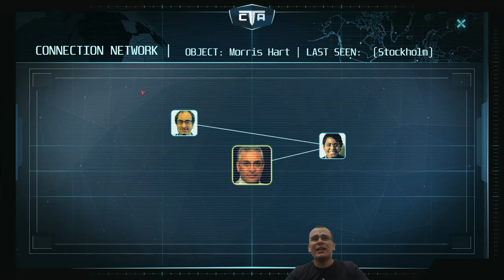Criei minha S.H.I.E.L.D! | Counter Terrorist Agency #01 - Gameplay PT BR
⚡ Neste você faz a série iremos jogar Counter Terrorist Agency. Neste vídeo, apresentarei os primeiros minutos do jogo, as principais mecânicas e como me tornei o verdadeiro Nick Fury do anti-terrorismo!